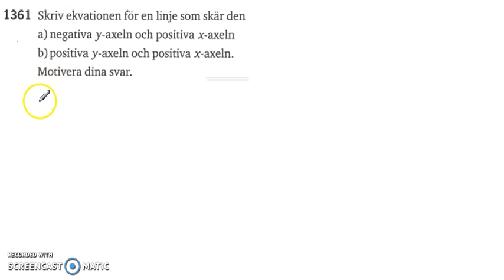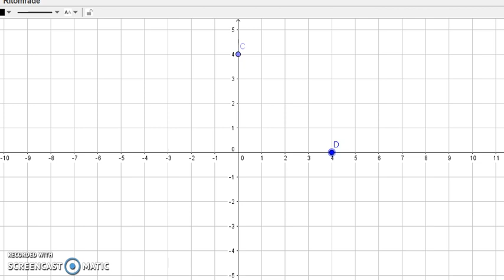Matematik 5000 Ma 2b Kapitel 1 1361 - Räta linjens ekvation